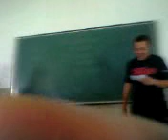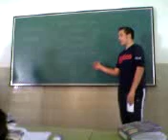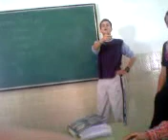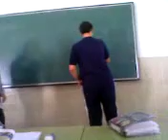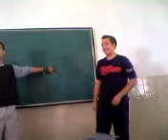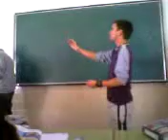Peter Merino y la 312 (Re-bollo)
Pues un fragmento del speaking de Velázquez en que "Peter" después de haber dicho (no sale en el video), que el horno no está para bollos, se le ocurre hacer una pregunta que nuestro amigo Minoli sabe responder rápidamente...